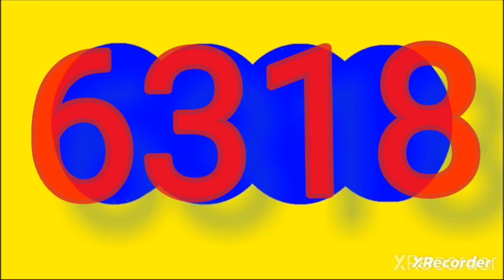27 de noviembre de 2023